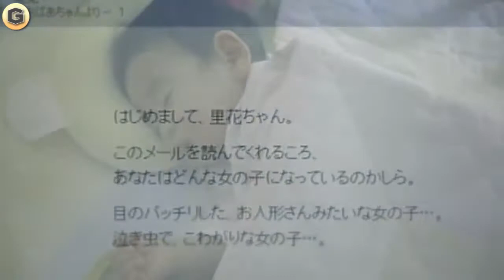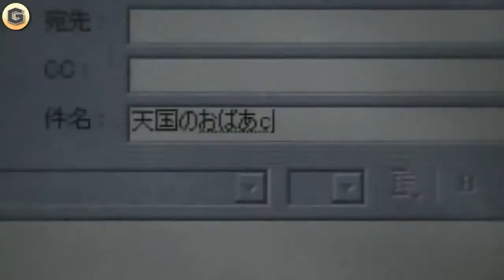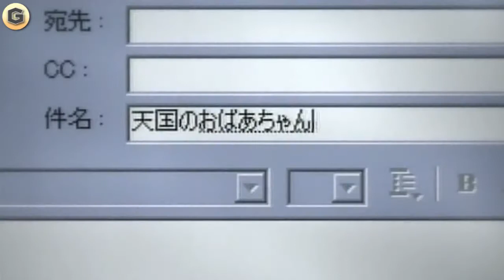パナソニック パソコン CM 2005年 「母はパソコンを始めた」篇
感動・泣ける・心温まるCM集 Panasonic パソコン CM 2005.

好きなことで、生きていく YouTube は 6 月 3 日より、日本の人気 YouTube クリエイター、はじめしゃちょーを紹介するキャンペーンを開始しました。.

+12.